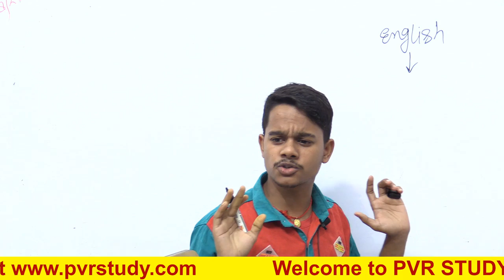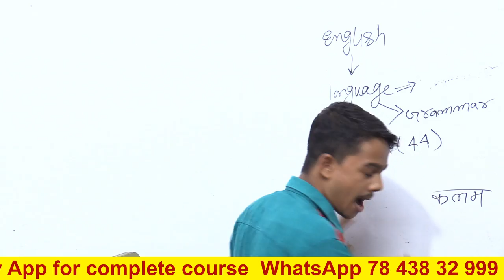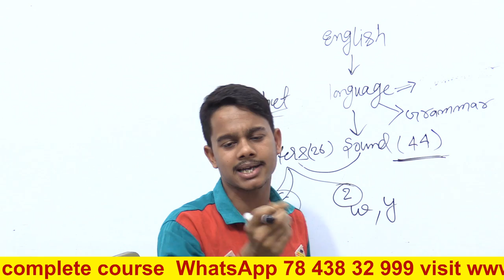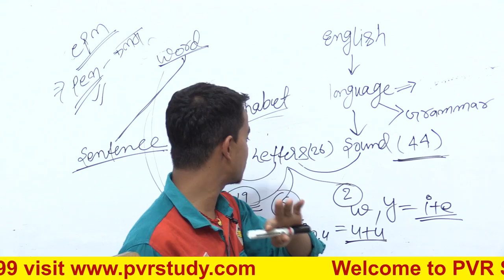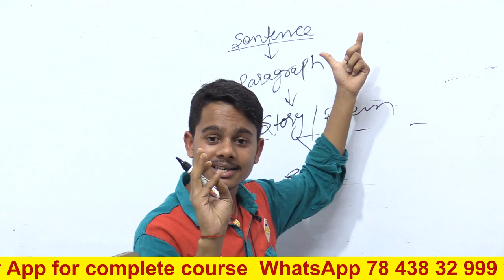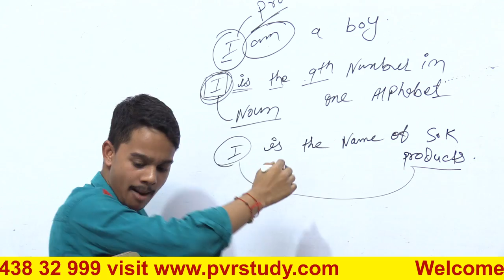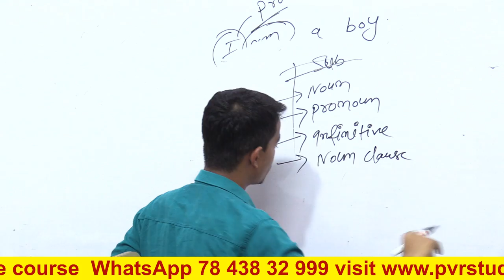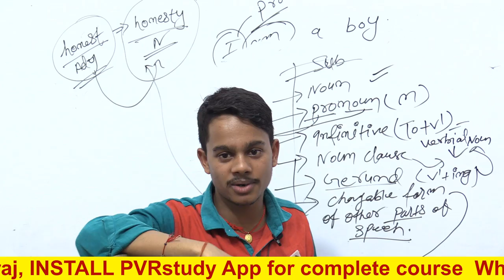Basic English Grammar | day 1 | zero level english grammar | English by Shashi Patel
what is word, what is sentence,
इंग्लिश ग्रामर कैसे सीखे,